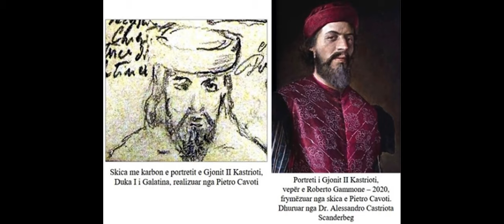VITET E FUNDIT TË GJONIT II KASTRIOTI